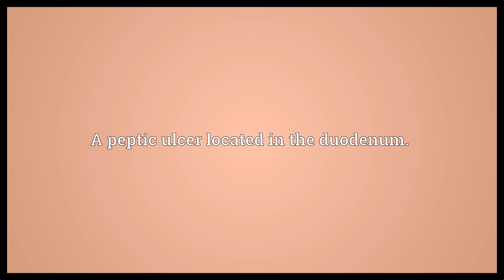Duodenal ulcer Meaning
Video shows what duodenal ulcer means. A peptic ulcer located in the duodenum..  Duodenal ulcer Meaning. How to pronounce, definition audio dictionary. How to say duodenal ulcer. Powered by MaryTTS, Wiktionary